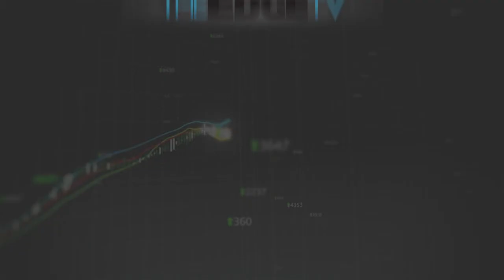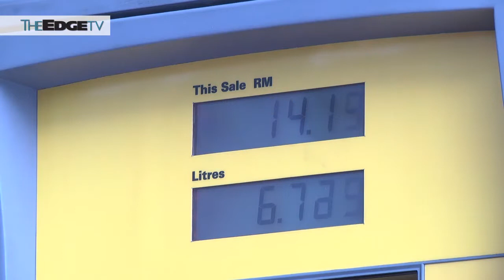Top Glove forecast higher profits amid lower raw material costs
Top Glove Corporation Bhd expects to see an improvement in its business in 2015 with a 10% growth in sales and profit.